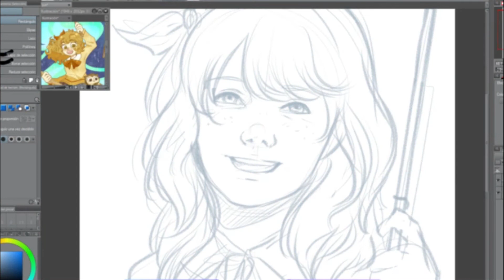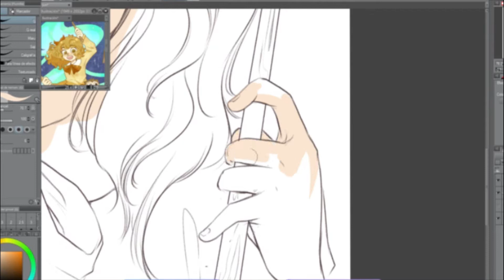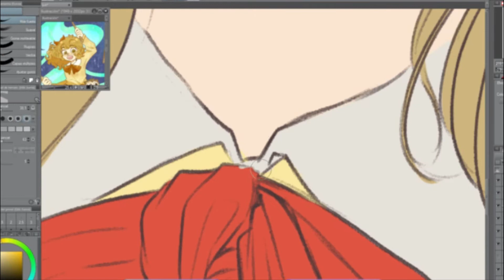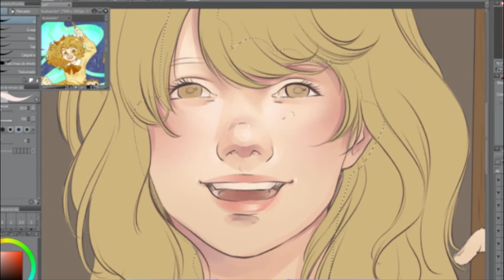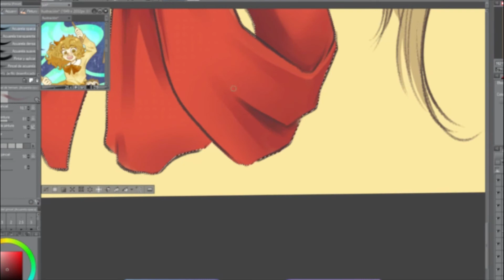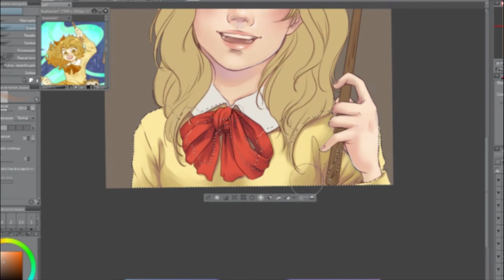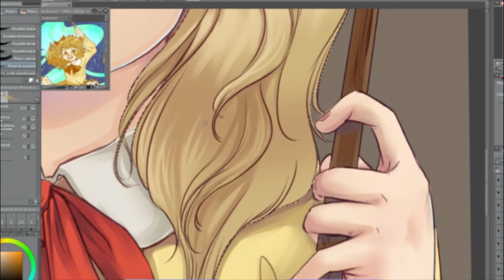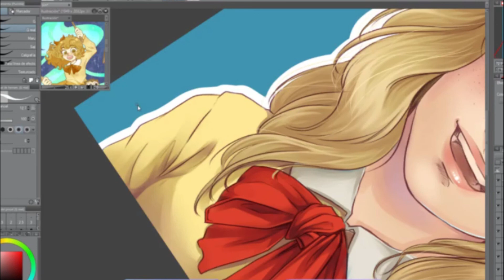『COMMISSION』 Magic! - Speedpaint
One of the portraits I've been drawing for the winners of my art raffle on Twitter! This Original Character belongs to @_judithN on Twitter!

〯 Drawing with: Clip Studio Paint
〯 Recording: OBS Studio
〯 Video editing: HitFilm Express

~ ❁❃❀ A.Salguez ❀❃❁~

~ Music credits ~

Street Dreams // Oceans // Chill Day // Last Night // Feeling Good by LAKEY INSPIRED